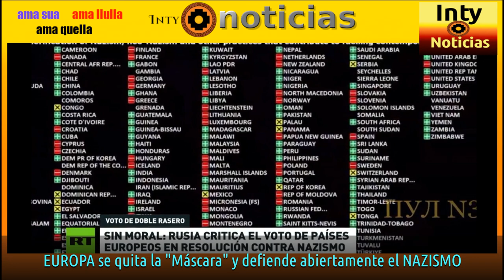ALEMANIA NO PUEDE CON CHINA | LA FORD DESPEDIRÁ A MILES EN ESPAÑA | RUSIA MÁS FUERTE QUE NUNCA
7-NOV-2022 | EL G-7 SE HA HECHO EL HARAKIRI, VIVEN EN UN MUNDO PARALELO | ALEMANIA SE DOBLEGA ANTE CHINA, RUSIA, CHINA E INDIA LIDERAN LOS BRICS, EL NUEVO EJE COMERCIAL MAS IMPORTANTE DEL MUNDO. EN ESPAÑA EMPIEZAN LOS DESPIDOS MASIVOS. SE INICIÓ LA CAÍDA DE EUROPA !